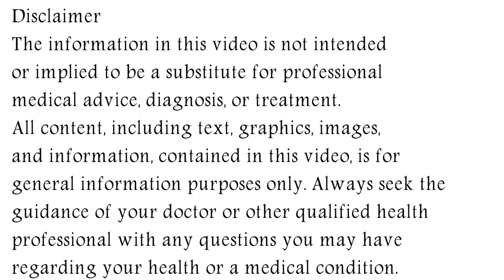Asthakind Syrup, Asthakind syrup kis kaam mein aata hai, Asthakind syrup in pregnancy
In this video, we will discuss what are the uses and benefits of asthakind syrup. How to take asthakind syrup. We will also discuss what are the side effects of asthakind syrup. Watch the complete video for detailed review of asthakind syrup in hindi.